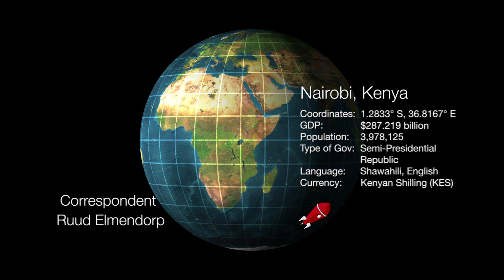Mobile Planetarium in Kenya - Humanwire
For today's Humanwire episode, Ruud Elmendorp follows a mobile planetarium designed for teaching astronomy to young school children in Kenya.